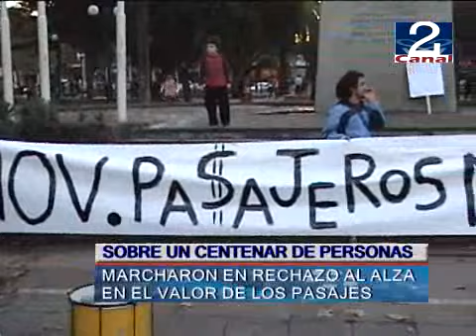17 MAY MARCHA ALZA PASAJES.wmv